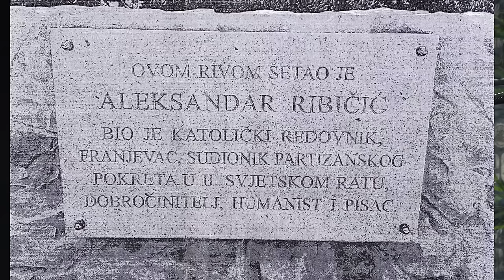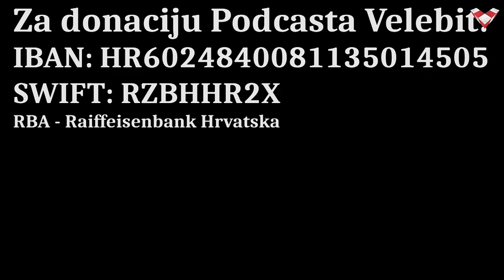PODCAST VELEBIT – Vinković: Globalni transhumanizam i političko čerupanje Hrvatske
Gost u Podcastu Velebit je novinar Vanja Vinković.

Za narudžbu treće knjige iz Edicije Velebit “Rađanje nacije – 500 godina hrvatskoga nacionalizma' autora Slobodana Prosperova Novaka i Viktorije Franić Tomić, pošaljite sms poruku na 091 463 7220 ili na email

Dragi prijatelji, ako želite donacijom poduprijeti naš projekt::
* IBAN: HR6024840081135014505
SWIFT: RZBHHR2X, RBA - Raiffeisenbank Hrvatska